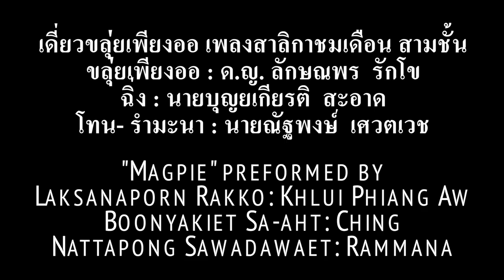Magpie (Ensemble) • Mahavajiravudh Ensemble • Songkhla • THAILAND • เดี่ยวขลุ่ยเพียงออ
These recordings were all made in Songkhla, Thailand as part of the OXLAEY project's 2016 multimedia work with the Songkhla Heritage Society.

Thai Classic was preformed by students of the Mahavajiravudh School Songkhla Ensemble.

เดี่ยวขลุ่ยเพียงออ เพลงสาลิกาชมเดือน สามชั้น
ขลุ่ยเพียงออ : ด.ญ. ลักษณพร  รักโข
ฉิ่ง : นายบุญยเกียรติ  สะอาด
โทน- รำมะนา : นายณัฐพงษ์  เศวตเวช

"Magpie" preformed by
Laksanaporn Rakko: Khlui Phiang Aw
Boonyakiet Sa-aht: Ching
Nattapong Sawadawaet: Rammana